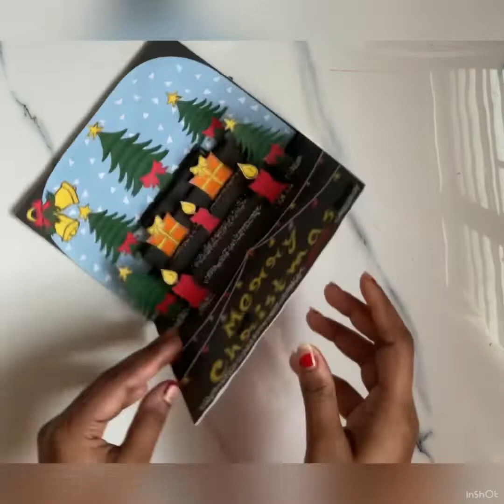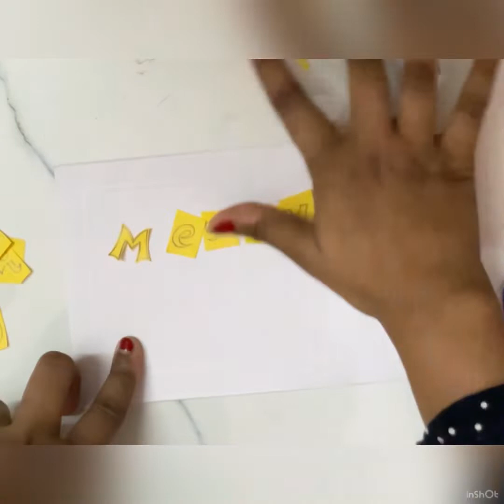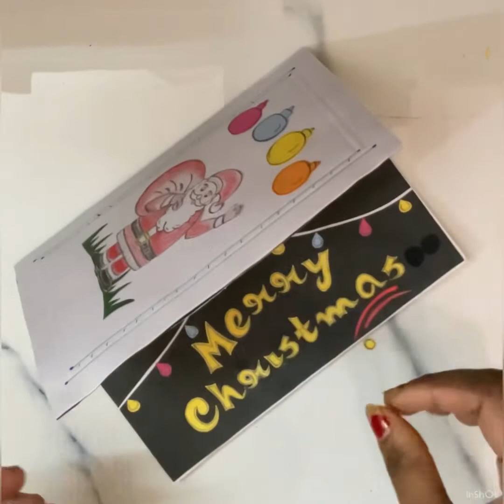DIY Christmas Card | How to make | Please SUBSCRIBE